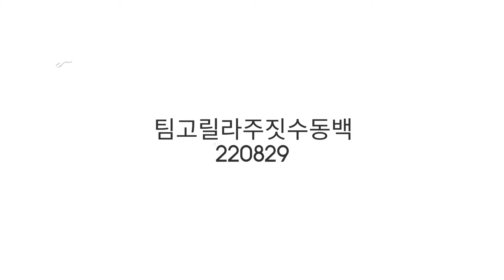#220829 팀고릴라주짓수동백